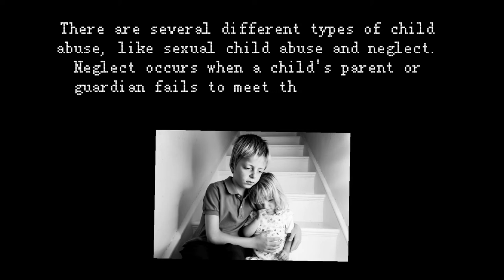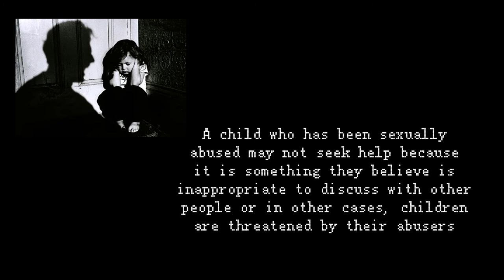Child Neglect and Abuse